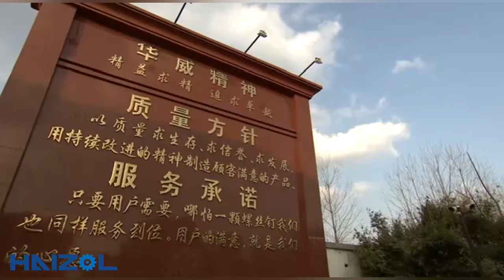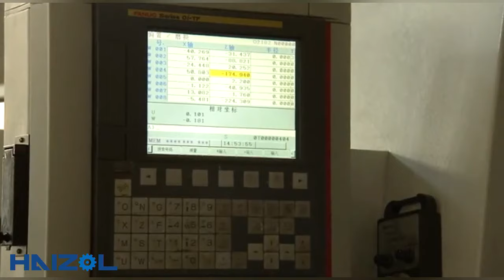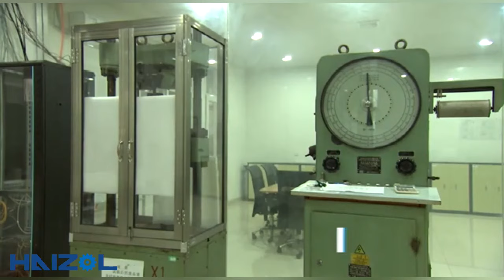Haizol's Partner Factory Dongtai City Huawei Standard Component Co (Fastener, Hardware, Pump, Valve)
1st in our brand new series highlighting our partner factories across China!

Manufacturing Metal & Plastic Parts for customers worldwide.
In CNC Machining, Injection Molding, Casting, Stamping, & Fabrication

Introducing Dongtai City Huawei Standard Component Co., Ltd.
Manufacturing Processes: Machining Casting, Stamping, Fasteners & Hardware, Pump & Valve & Fittings

Example Products: Non-Standard Screw/Turning Parts, Split Lock Washer/Spring Washer